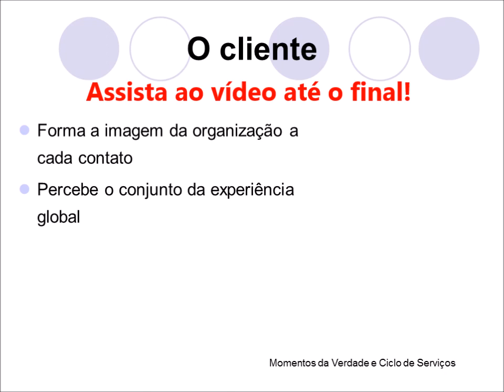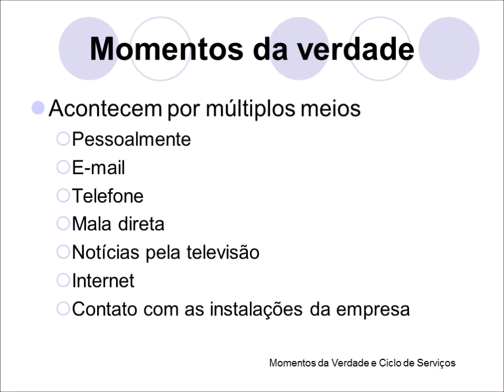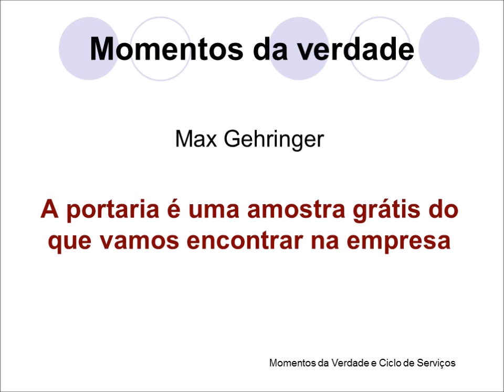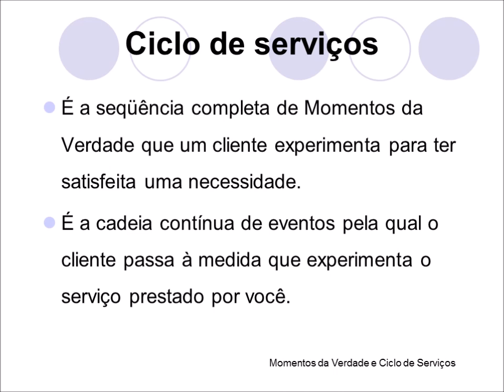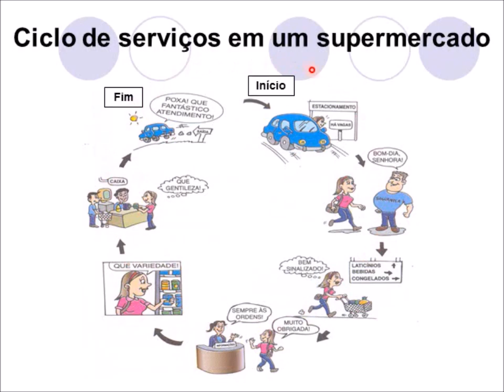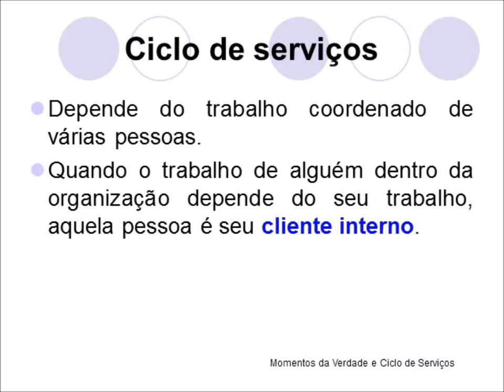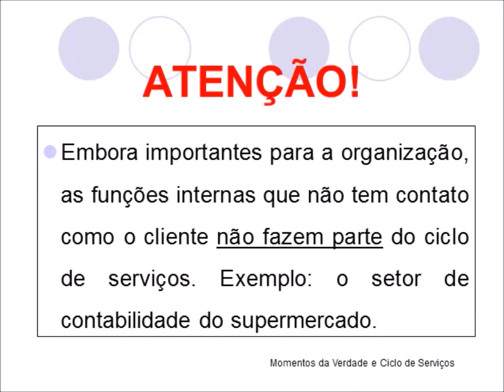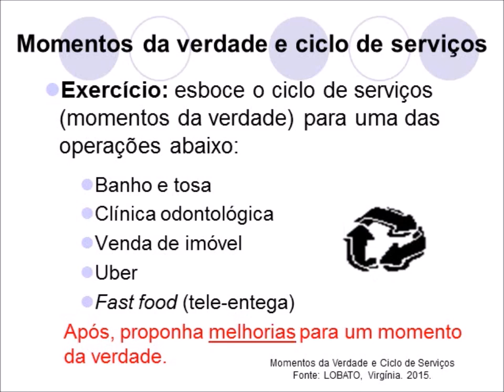Gestão da qualidade em serviços - Momentos da verdade e ciclo de serviços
Explicação dos conceitos de momentos da verdade e ciclo de serviços. Citação de exemplos práticos. Gestão da qualidade em serviços. Parte integrante da disciplina de Gestão Estratégica da Qualidade dos cursos de Administração, Engenharias e Ciências Contábeis da UNISC. Prof. Marcão.

Valide seus conhecimentos conosco
Se você assistiu alguma de nossas playlists ou sua própria playlist com nossos vídeos, você pode validar seus conhecimentos mediante aprovação em uma prova virtual sobre o conteúdo (por um pequeno custo). Se aprovado, você receberá um certificado específico. Informações pelos contatos acima.